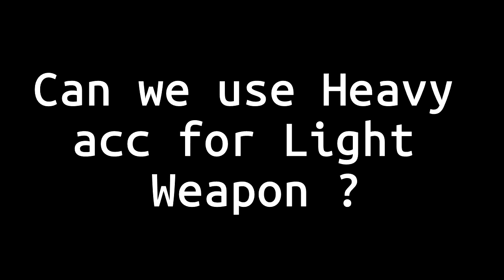Explaination Special Attachment, Special Set Effect & Accessory Fusion | LIFEAFTER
Hello everyone, in this new update we get new attachment.
There are 4 type attachment :
- Special Light Attachment
- Special Heavy Attachment
- Special Non-Firearm Attachment
- Special Armor Attachment

Every attachment have different grade & color, make us confused.
In this video i'll explain it all i know about Special Attachment to you. Hope you understand with my explaination XD

Info Player
IGN : _Mavis
Server : Charles Town (SEA)
Job : Miner